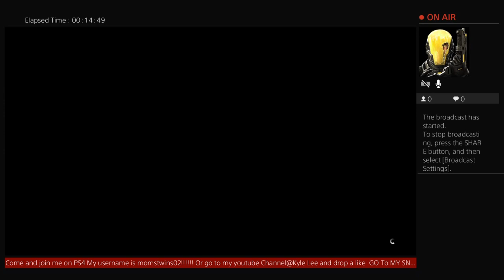GTA 5 ONLINE WITH MY GIRL 2019 2020 Cleveland HIGH SCHOOL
I LOVE My Girl